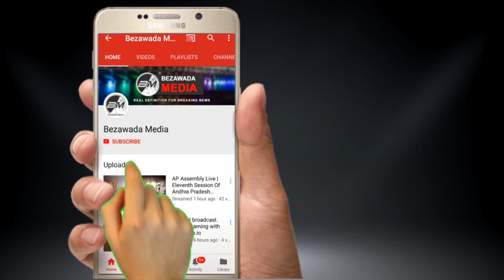YSRCP Chief Jagan Mohan Reddy Prajasankalpa Yatra Unbelieveble Moment Exclusive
జగన్ పాదయాత్రలో భాగంగా రోడ్ కమ్ రైల్ బ్రిజ్డి మీదకు జగన్ పాద్రయాత్రగా వచ్చిన సమయంలో ఒక్కసారిగా బ్యారేజ్ షేక్ అయ్యింది. కెమెరాలో రికార్డయిన దృశ్యాలు..

YS Jagan's Praja Sankalpa Yatra AT Rajamundry Bridge Records On East Godavari Fans
YS Jagan Grand Entry Welcome Rajamundry Bridge Kovvur in West Godavari District
YS Jagan entering East Godavari District Via Road cum Railway Bridge
YS Jagan Padayatra On Rajahmundry Bridge Fans Responce Crowd Followers East Godavari
Huge responce for YS Jagan in Rajahmundry Fans Grand Welcome Entry East Godavari